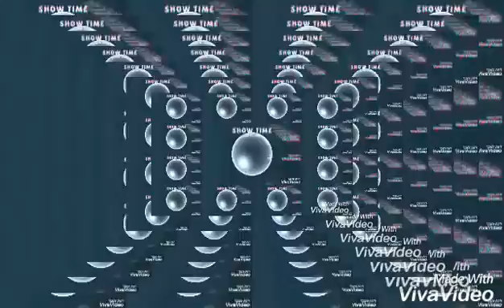Leafy Csupo In el